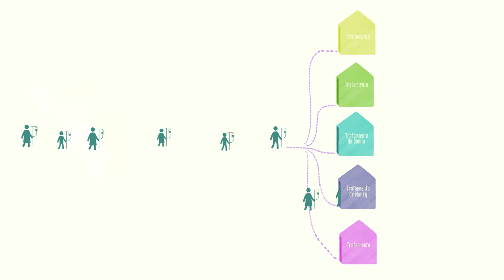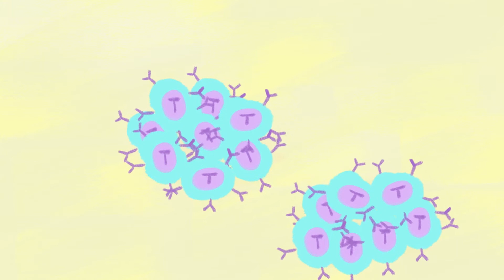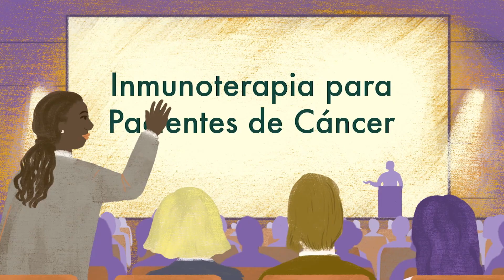Quimérico Receptor de Antígeno T-Cell (CAR-T) Terapia (Chimeric Antigen Receptor T-Cell Therapy)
La terapia con células T del receptor de antígeno quimérico o CAR-T es una terapia personalizada contra el cáncer que enseña a las células T del sistema inmunitario a atacar las células cancerosas. En este video aprenderá cómo funciona este tratamiento y por qué ahora se está estudiando en el cáncer de seno.

Chimeric antigen receptor T-cell therapy or CAR-T is a personalized cancer therapy that teaches the immune system's T cells to target cancer cells. In this video you will learn how this treatment works and why it is now being studied in breast cancer.